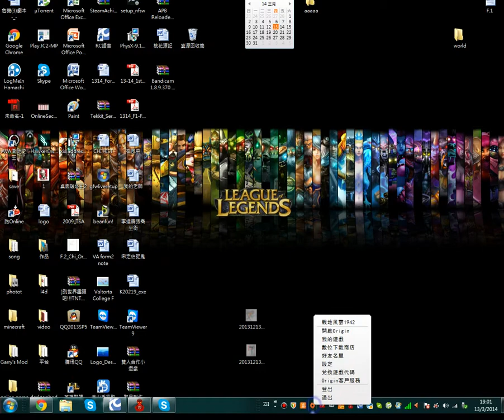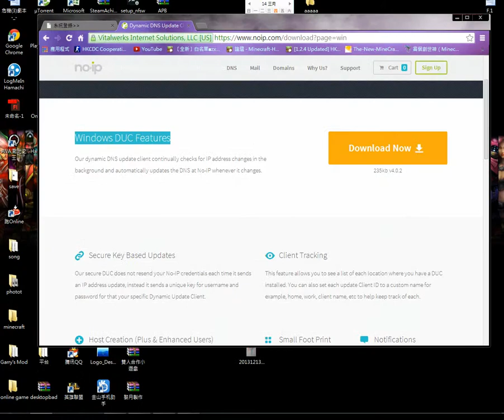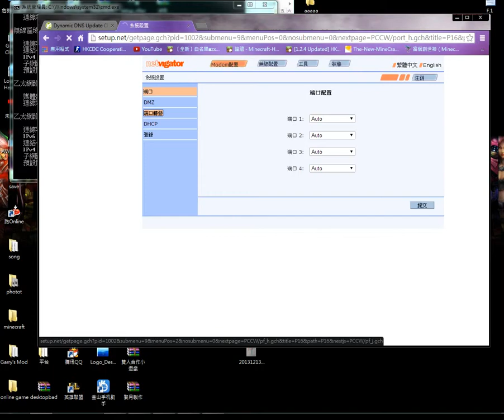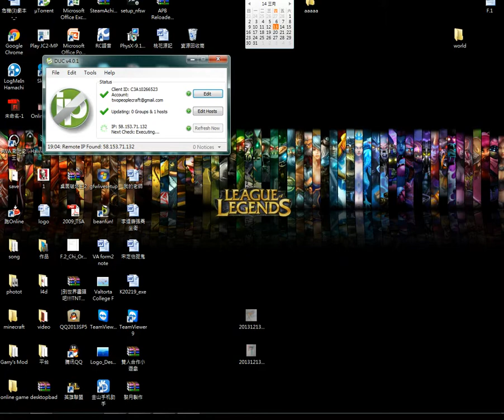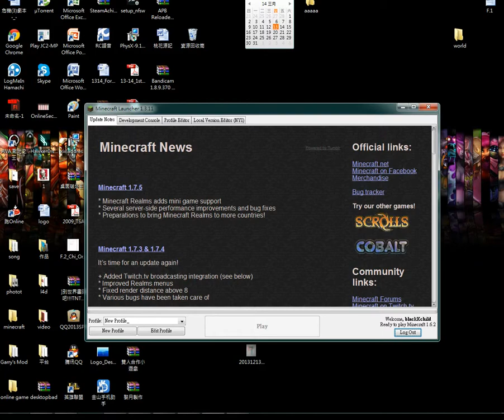NO-IP教學(nevigator)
太耐冇拍片有D9唔搭8==
google打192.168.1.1---端口轉發 起始端口:25565 結束端口:29000---IP:192.xxx.xx.xx 在cmd ipconfig ipv4=192.xxx.xx.xxx